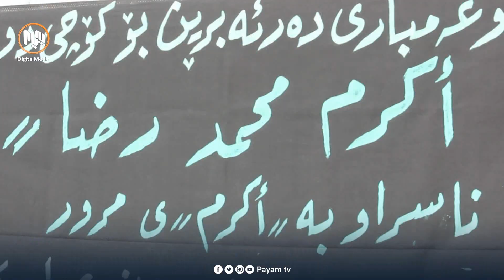ده‌ربه‌ندیخان.. کەسوکارى ئەو هاووڵاتییه‌ى به‌هۆی پیسیی ئاوەوە گیانیله‌ده‌ستدا پەیامێک ڕادەگەیەنن